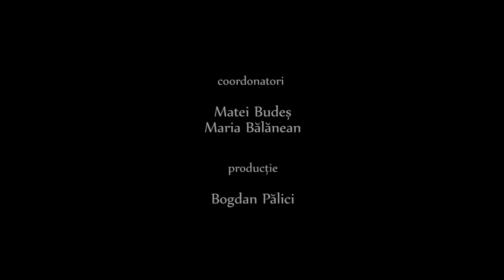Porumbeii din Piața Mare [PMFD#22, UrbanEye ONLINE 2020]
un film de Dacian Kolkhuis Tanke